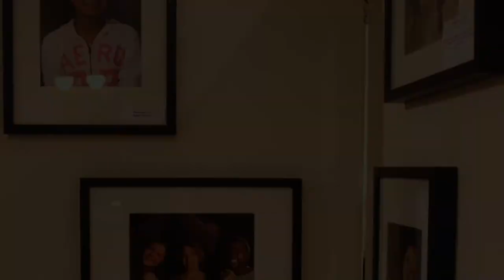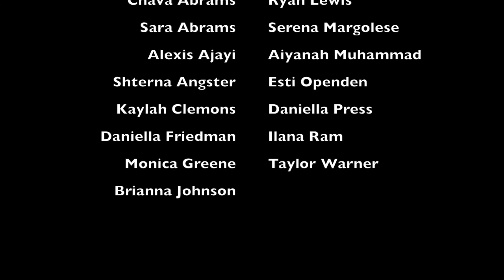Council President unveils youth photography exhibit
City Council President Bernard C. “Jack” Young welcomed more than a dozen African American and Orthodox Jewish girls to City Hall today to unveil a traveling exhibit of photography the girls produced earlier this year as part of a project designed to destroy stereotypes and foster respect between the two diverse groups.

The exhibit, which is being housed at City Hall throughout September, features 33 photos that capture intimate interactions and daily snapshots between the 15 African American and Orthodox Jewish girls from northwest Baltimore. The project, which kicked off in late January, included a five-week course on photography for girls ages 10 to 14.

A part of Comprehensive Housing Assistance, Inc.’s (CHAI) Community Conversations series, the photography project stemmed from the well-publicized altercation in 2010 in northern Park Heights between two Jewish men and an African-American teenager. CHAI also worked with Wide Angle Youth Media to pull the project together.